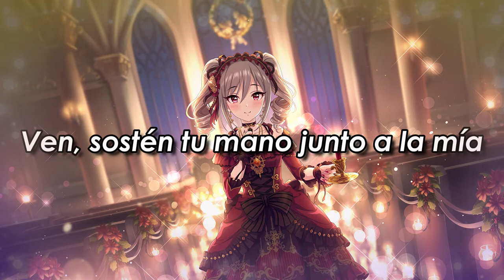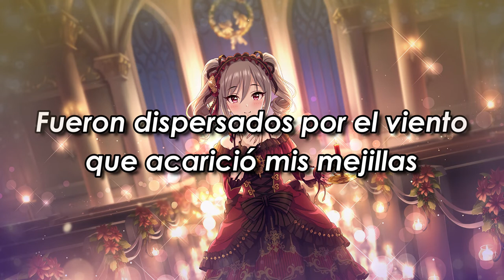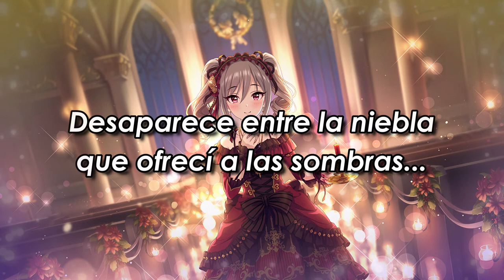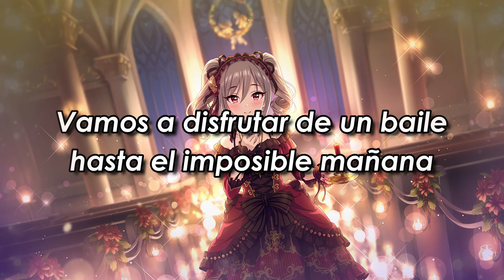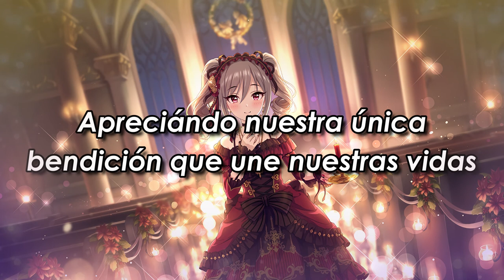-ENGEL- Adanasu Tsurugi Hikari no Shirabe - Kanzaki Ranko (Sub. Español)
¡Y otra más aquí! Estoy en la maratón de las canciones de Deresute/Ranko. En fin, esta traducción la tenía desde mi antiguo canal solo que hice unas pequeñas correcciones y quedó mucho mejor. Espero y lo disfruten.

Algunos puntos en la canción menciona a un Dios de la mitología Griega, Urano.

Así como también "Schlacht" que vendría a ser traducido como "batalla", no lo traduje eso porque me gustó que quedara así. (?)